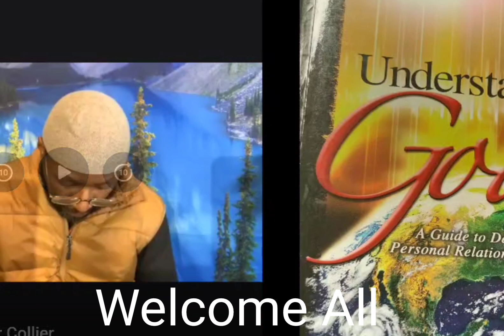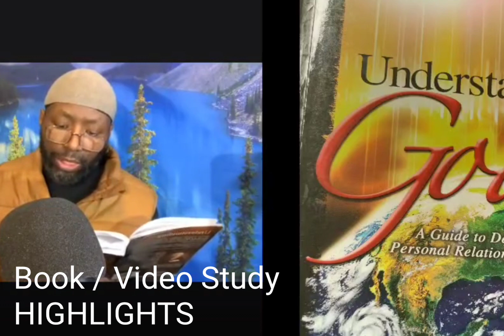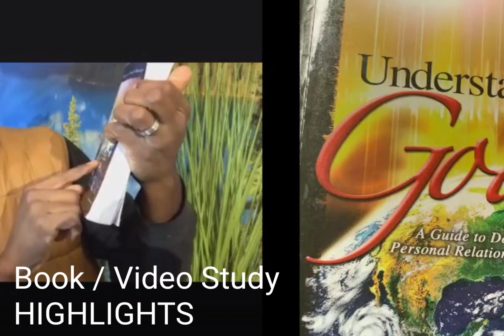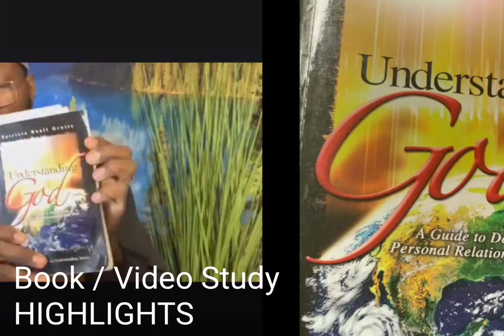LOVING ONE ANOTHER IS "GOD'S PLAN"